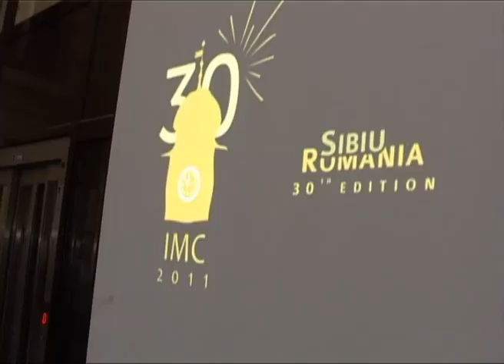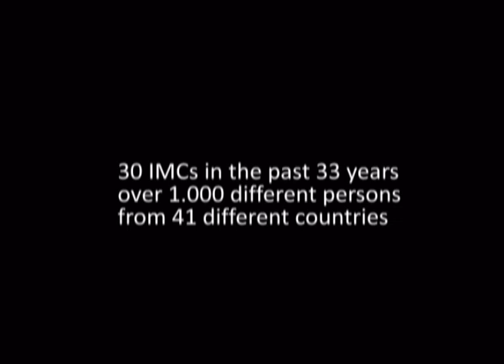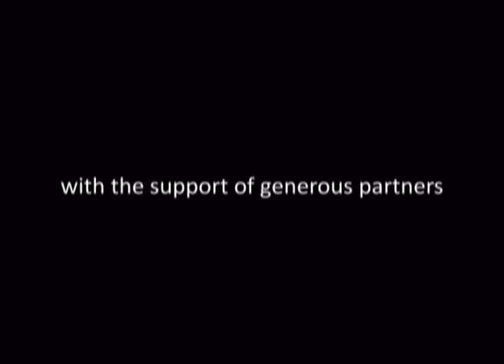IMC 2011 welcome reception IMC History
This video with IMC History images - 30 editions - was presented at the Welcome Reception of the International Meteor Conference 2011 (IMC 2011) held at Sibiu City Hall in the evening of September 15. Conception and montage by Valentin Grigore, images from "The History of the IMC-tradition" IMO webpage, music by George Enescu - Romanian Rhapsody.